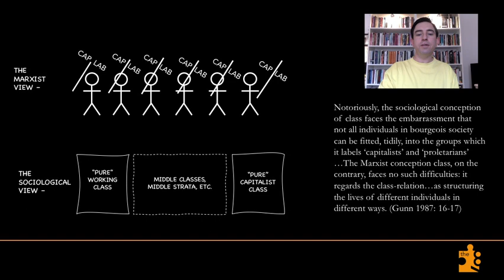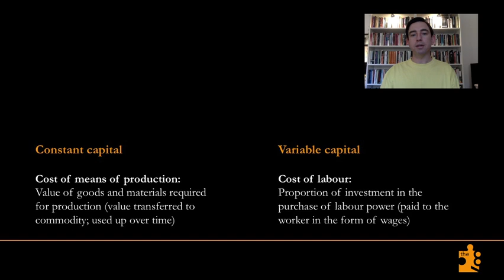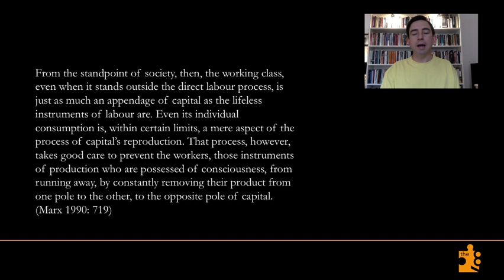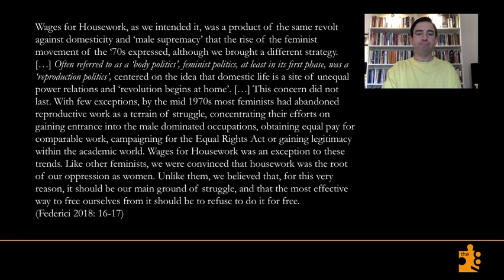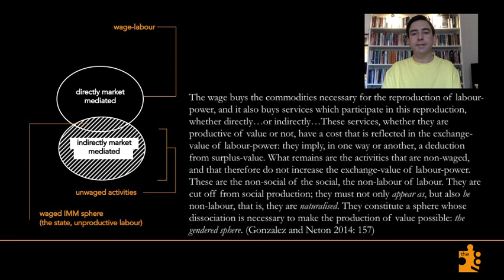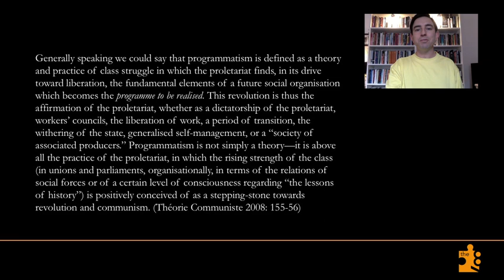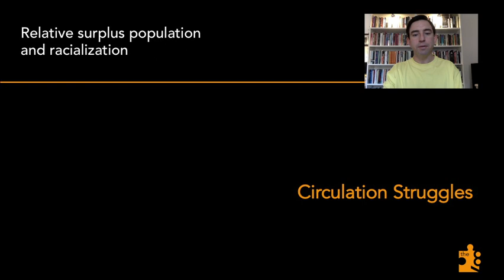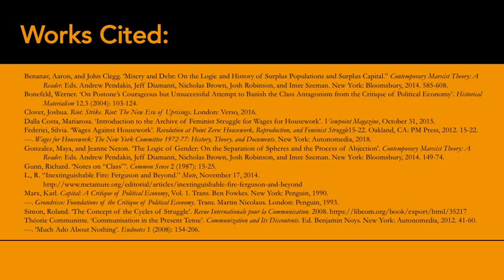Marx After Growth 4: The Class Relation (Sean O'Brien, the87press)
This fourth and final lecture of Marx After Growth examines the capitalist class relation: what it is, how it's reproduced, and how the dynamics of its reproduction have important implications for how we conceive of the production of gender, the ascriptions of race, and the shifting horizons of cycles of struggle, especially as the reproduction of the class relation is thrown into crisis in the late twentieth century. Working first through Marx's account of simple reproduction, the lecture then pivots to explore the Marxist feminist critique of social reproduction, before moving to consider the racialization of unemployment and the political significance of riot in a low-growth economy.

Sean O’Brien is an Honorary Research Fellow in the Department of English, Theatre and Creative Writing at Birkbeck, University of London. His research has appeared in Cultural Critique, Discourse, Science Fiction Studies, and Bloomsbury’s Companion to Marx, and is forthcoming in Crossings. He is co-editor of ‘Demos: We Have Never Been Democratic’, a special issue of the visual culture journal Public based on work developed during the 2015 Banff Research in Culture residency. His criticism has also appeared in a number of electronic journals and literary magazines, including GUTS Magazine, The Capilano Review, Vector, and The Los Angeles Review of Books. Current projects include a collaborative book, Anti-Social Reproduction, and a monograph, Precarity and the Historicity of the Present: American Culture from Boom to Crisis.

For more about The 87 Press please do check out our
Visit the Hythe for a transcript of this lecture as well as our Digital Poetics series